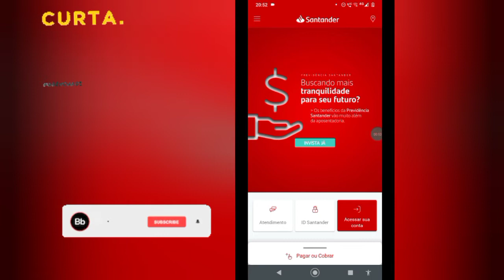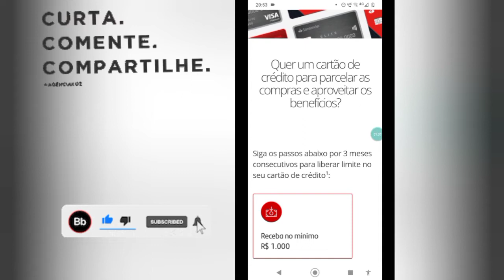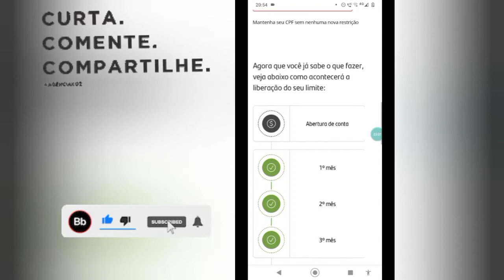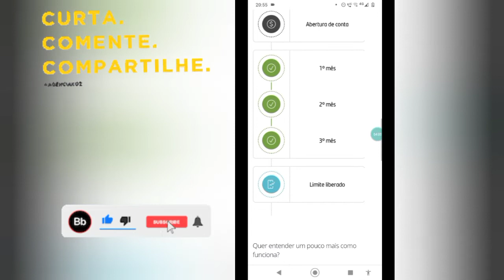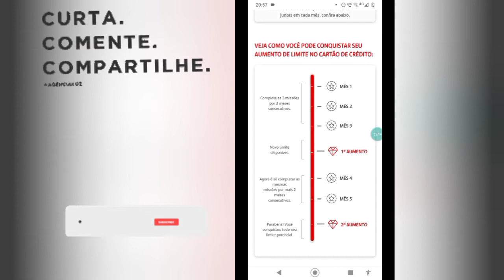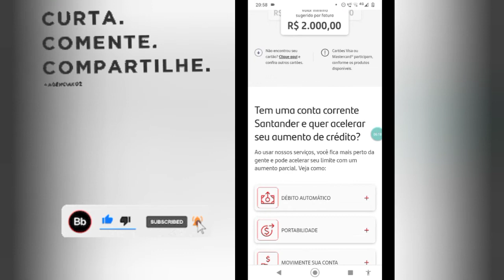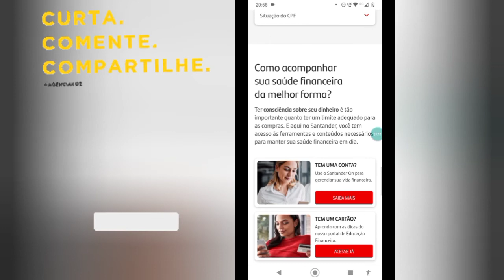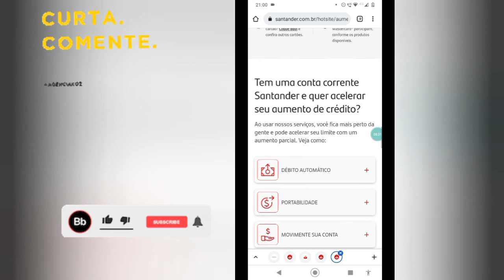SANTANDER COM ESSA NOVIDADE MISAO PARA CONGUIR O CARTÃO CREDITO E PARA AUMENTAR LIMITE